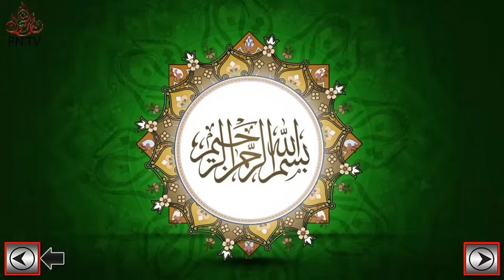Pa quraishi janan kaffan ghowarigi - Pashto new Naat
pashto nice BeautIful naat  pa quraishi janan kaffan ghowarigi